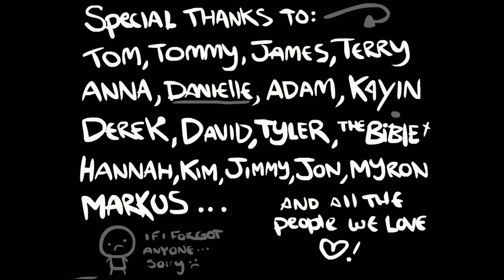Isaac! 11 - Meet Maggy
imma firin mah brimstone!